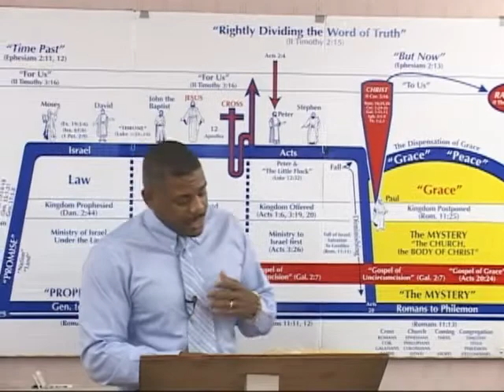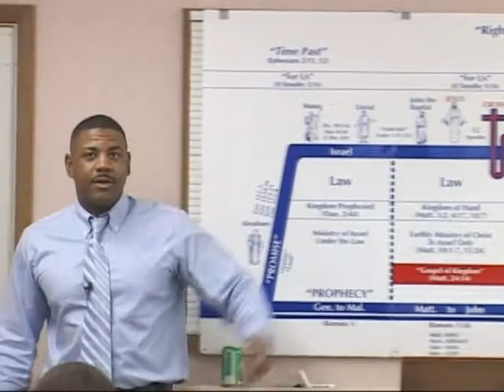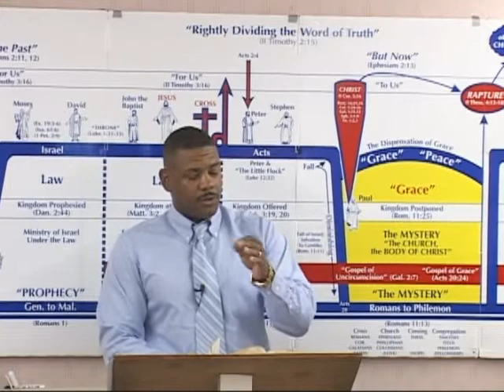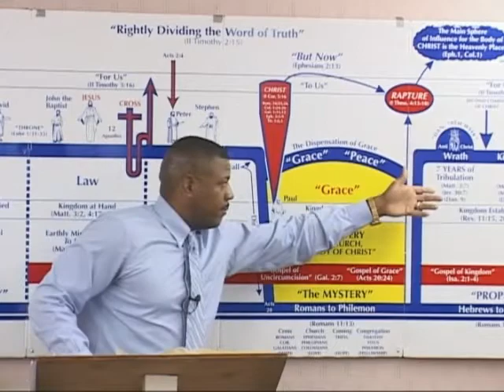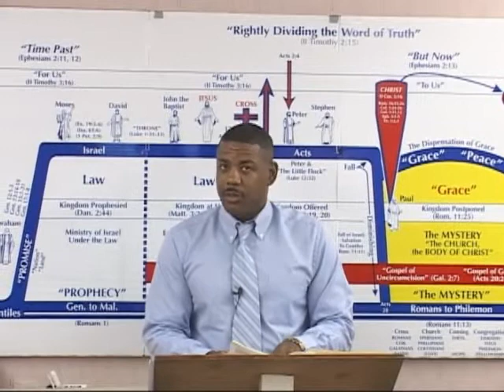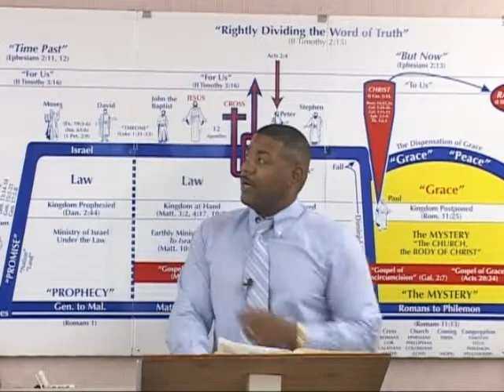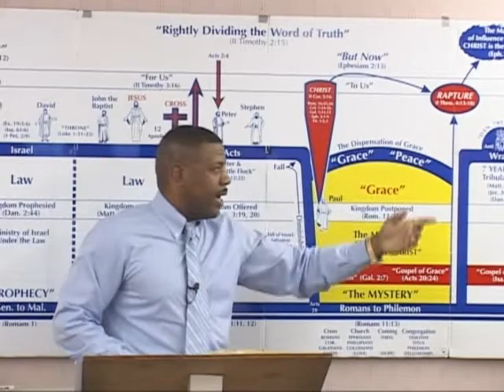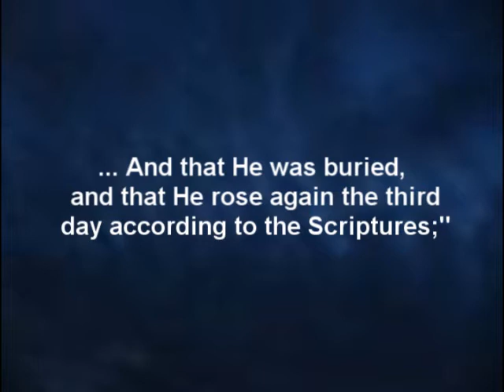The Key To Understanding The Bible (Part Two) Lost Sheep!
TwinCitiesGrace1 This study in a basic study on how to apply God's Divine way to understand His Word as laid out in 2 Timothy 2:7. When we take into account, learn, and apply the 13 epistles of our Apostle Paul, the Lord Jesus Himself will give us understanding of the ENTIRE Word of God in time as we grow! TwinCitiesGrace1

2 Tim 2:7...Consider what I say; and the Lord give thee understanding in all things.